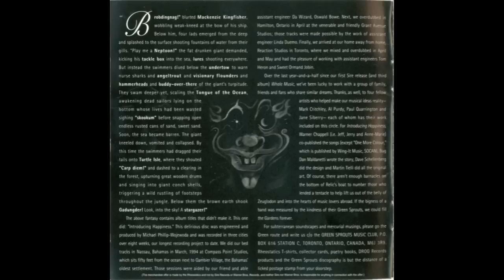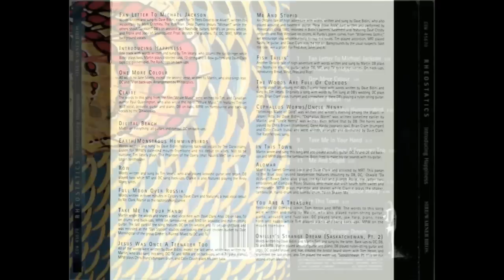Rheostatics - Introducing Happiness - 09 Take Me In Your Hand